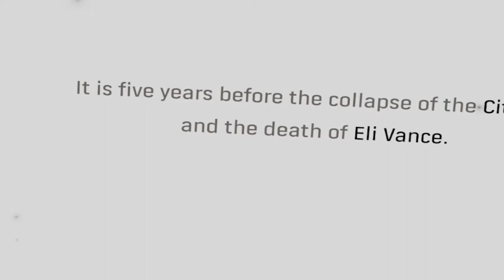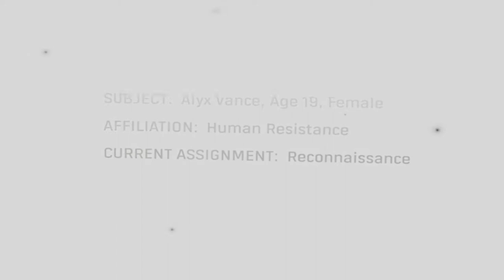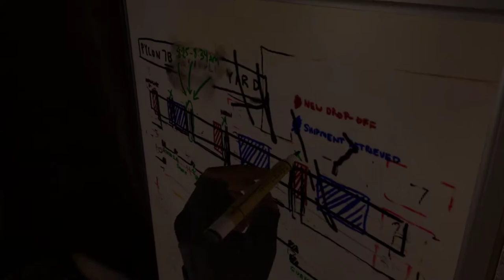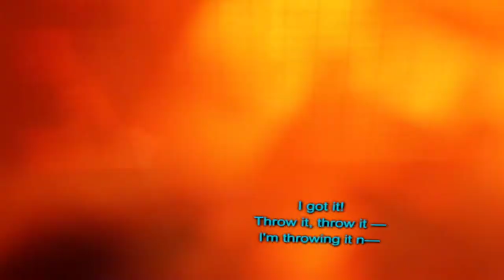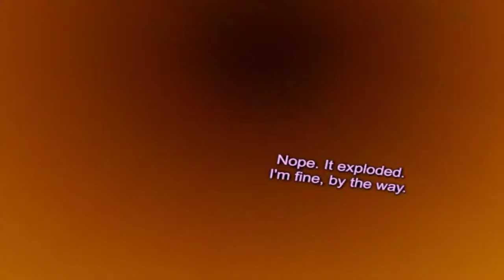Half-Life: Alyx [1] The Gravity of the Situation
Well, here it is, finally. A new Half-Life game. Not Episode 3, nor 3, but a new one. I should be excited, but any anticipation I had died in 2012, when I came to terms with it never coming. This is close though.

It looks absolutely gorgeous. It's a shame it does what seemingly all VR games do, which is cut off the image vertically instead of expanding it horizontally. Oh well.

I also wish left-handed mode didn't make it so you use the right stick to move. I've gotten used to it, but it's going to mess me up in normal games.